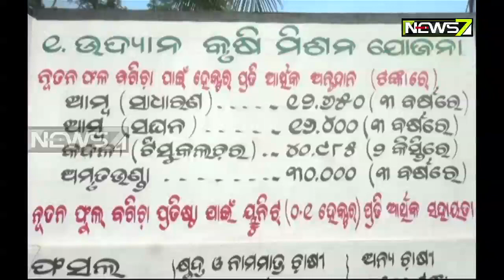Farmers Get Seeds In Daspalla, But Yet To Get Monetary Assistance To take Farming Forward